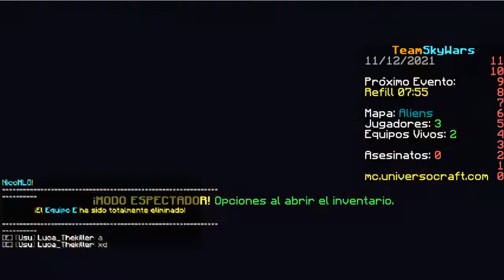tratando de rushear con luca xd